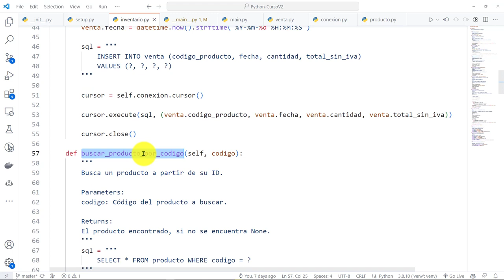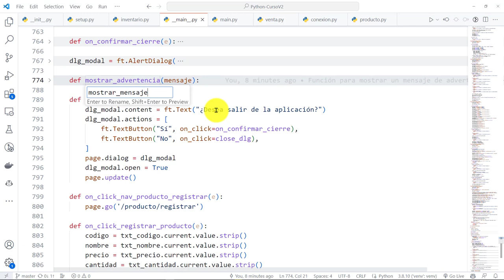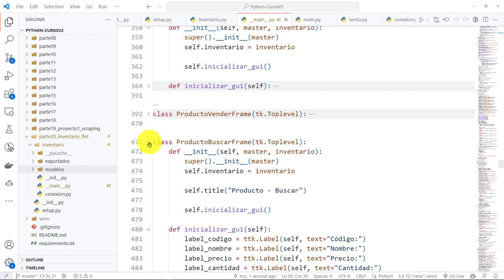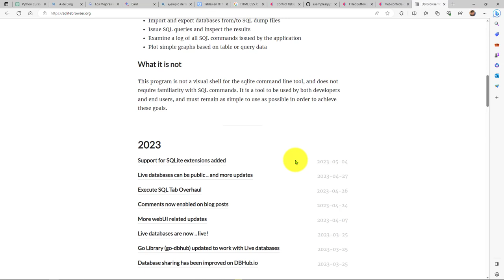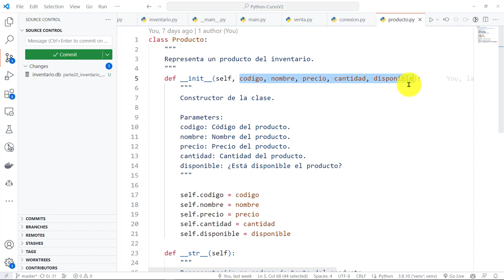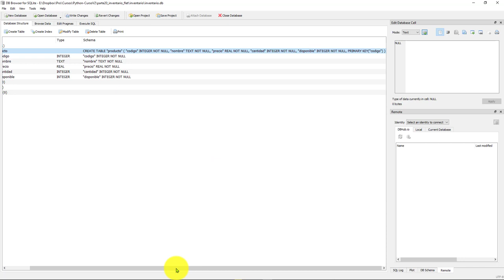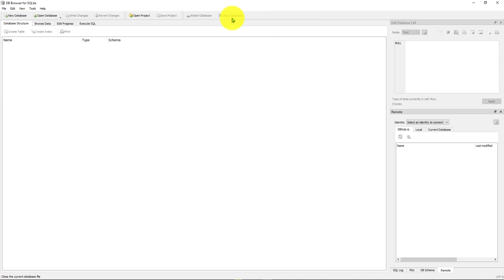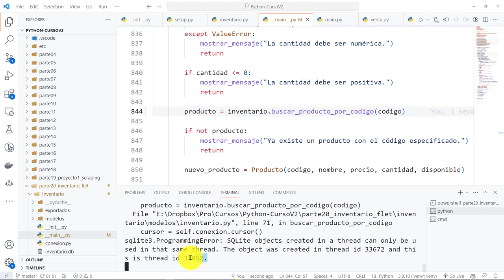Python Curso V2: 884 SQLite Browser para Crear la Base de Datos de Inventario, Conexión Desde main()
Python Curso V2: 884 SQLite Browser para Crear la Base de Datos de Inventario - Conexión Desde Método main().